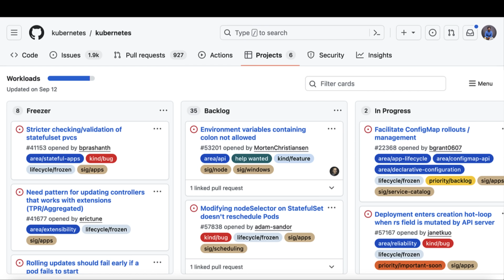Real DevOps Podcasts - Episode 02 | Role of Agile in DevOps Engineers Life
Hi Everyone, My Name is Abhishek and my channel is focused on delivering Free content on DevOps and Cloud.

Welcome to the One more episode of Real DevOps Podcasts, After the last video with Vishal who is an Ex-Indian Army officer turned DevOps Engineer, In today's podcast I have Guru with me who is well known in the community as Agile Guru.

Guru has 24 years of experience in IT and has a strong experience in Agile, DevOps, Cloud and Infrastructure management. I asked Guru many interesting questions about the Day to Day tasks, Realm time challenges and much more. Don't miss the podcast and watch it till the end.

You can add Kubiya to your Slack and talk to it as if you are talking to your colleague. You can ask Kubiya to execute a Devops task on your behalf and it will do the rest.

Doubts Clearing
 Group for my DevOps courses

DevOps podcasts
Agile in DevOps
Real time challenges of DevOps engineers
DevOps day to day tasks
DEVOPS FAQ
DEVOPS
WHAT IS DEVOPS ?
WHY DEVOPS ?
HOW TO LEARN DEVOPS ?
LEARN DEVOPS IN 60 DAYS ?
NON IT TO IT BACKGROUND ?
IS DEVOPS EASY TO LEARN ?
BEST DEVOPS COURSE
FREE DEVOPS COURSE
BEST DEVOPS VIDEOS
DEVOPS INTERVIEW QUESTIONS
EASY DEVOPS VIDEOS
BEST WAY TO LEARN DEVOPS .